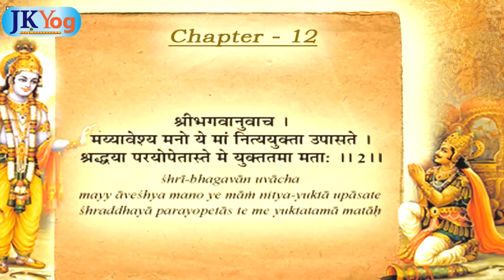Bhagavad Gita Chapter 12 - Part 5 - Formless vs. Personal Form of God - Swami Mukundananda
📱 Arjun asks Lord Krishna, which is superior — devotion to the personal form of God or the formless aspect of God?  Lord Krishna answers.

In this video of Bhagavad Gita, Chapter 12 series, Swami Mukundananda says that if wish to walk the path of devotion we should keep the nature of our intellect in the mind. No matter how much we try the intellect will fail to understand God or comprehend his leelas.

- Get your copy of the commentary on Bhagavad Gita by Swami Mukundananda.